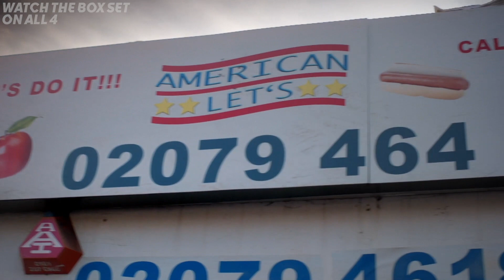Stath Lets Flats | The Funniest Scenes & Bloopers from Series 2! | Part 2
The best scenes and bloopers from Stath Lets Flats series 2! Starring Jamie Demetriou as incompetent letting agent Stath!